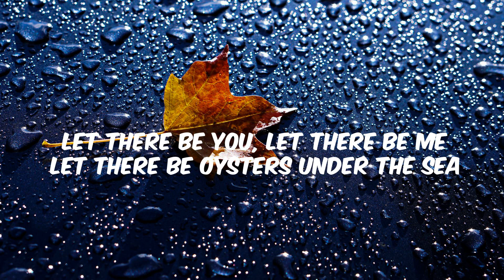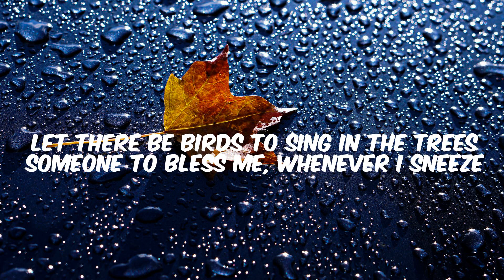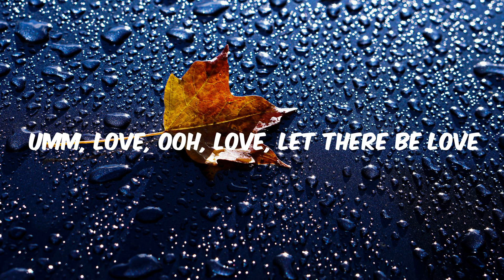Let There Be Love - Nat King Cole (LYRICS) | Django Music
Let There Be Love by Nat King Cole lyric video

Welcome to Django Music! Discover the jazz and blues greatest hits!